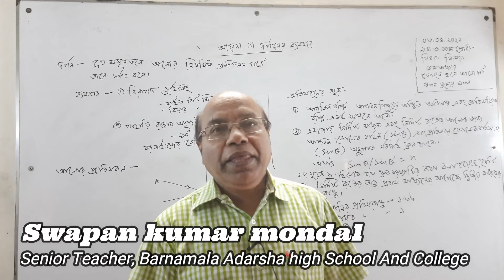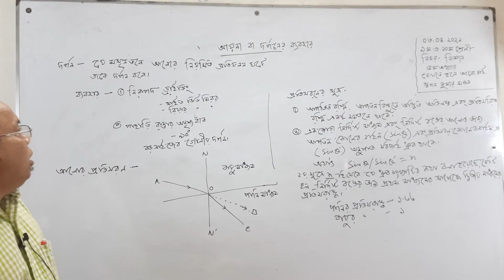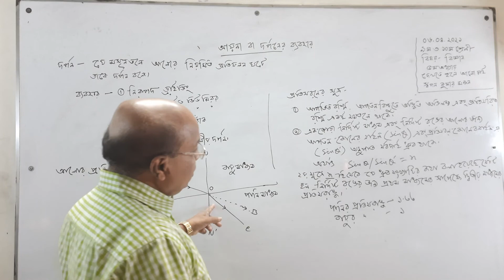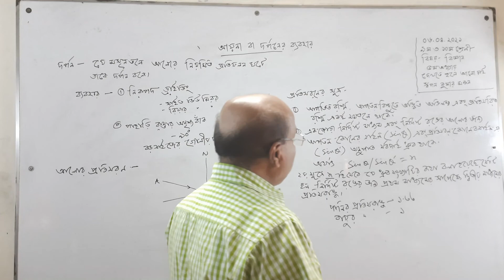06-04-2021 | নবম ও দশম শ্রেণি | বিজ্ঞান | ৫ম অধ্যায় | আয়না বা দর্পনের ব্যবহার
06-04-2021 | নবম ও দশম শ্রেণি | বিজ্ঞান | ৫ম অধ্যায় | আয়না বা দর্পনের ব্যবহার